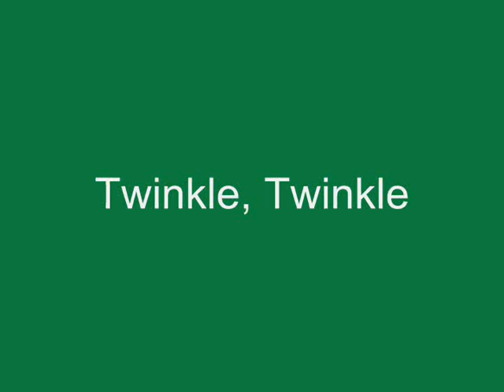Twinkle, Twinkle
Boo serenades us for the drive home.